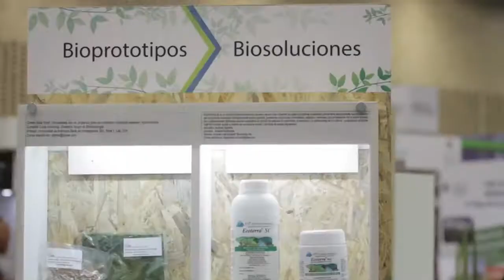¡Así se vivió la Primera Edición de Bionovo 2016!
Conoce los testimonios de algunos profesionales y expertos en Biotecnología que participaron en Bionovo 2016.

Bionovo es el escenario comercial y profesional de alcance Latinoamericano, dirigido al mercado de biosoluciones y bioproductos.

Estamos preparando Bionovo 2018.  En el marco de la Feria se generará el intercambio de experiencias, promoción y aceleración de bionegocios entre los actores dedicados al desarrollo de Biotecnología aplicada (Expositores) y la integración con sectores industriales usuarios (Visitantes), en ámbitos como:

Agrícola
Alimentos
Cosméticos
Salud
Energía
Ambiente

Como valor diferencial, la Feria resaltará el potencial y avance del sector en el país, a la vez que facilitará las conexiones entre empresas, emprendedores, universidades, centros de investigación e inversionistas alrededor del sector.